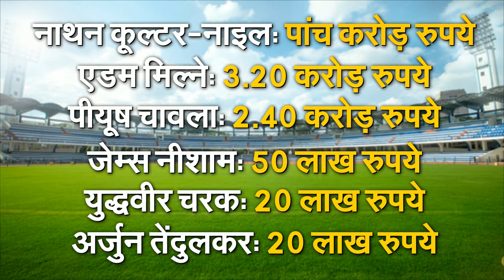IPL2021:- 'सचिन का बेटा होने का एक्स्ट्रा प्रेशर हमेशा रहेगा अर्जुन पर.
इंडियन प्रीमियर लीग (आईपीएल) के इतिहास की सबसे कामयाब फ्रेंचाइजी टीम मुंबई इंडियंस ने 14वें सीजन के लिए हुए ऑक्शन में मास्टर ब्लास्टर सचिन तेंदुलकर के बेटे अर्जुन तेंदुलकर को 20 लाख रुपये के बेस प्राइस में खरीदा। अर्जुन को टीम में शामिल करने को लेकर टीम के डायरेक्टर ऑफ क्रिकेट जहीर खान ने अपनी बात रखी है। उन्होंने बताया कि क्यों मुंबई इंडियंस ने अर्जुन तेंदुलकर पर बोली लगाई।